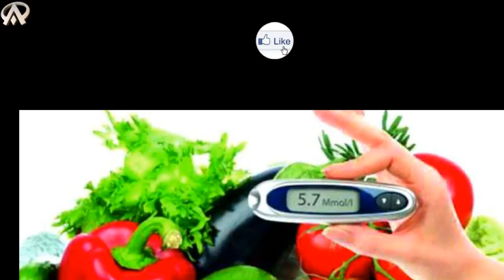Know, the name of the 6 fruit beneficial for diabetic patients H.D.Video.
জেনে নিন, ডায়াবেটিস রোগীদের জন্য উপকারী ৬টি ফলের নাম।
আসুন, জেনে নেয়া যাক, ডায়াবেটিস রোগীদের জন্য উপকারী কয়েকটি ফল সম্পর্কে-

১) কিউয়ি: এই ফলটি বিদেশী হলেও আজকাল আমাদের দেশে সহজেই কিনতে মেলে। ডায়াবেটিস রোগীদের স্বাস্থ্যের জন্য খুবই ভাল একটি ফল এটি। এই ফলটি রক্তে চিনির মাত্রা কমাতে সাহায্য করে এবং শরীরকে সুস্থ রাখে।

২) কালোজাম: একজন সুগার রোগী একদম চিন্তামুক্তভাবে এই ফলটি খেতে পারেন। কালোজাম রক্তে চিনির মাত্রা নিয়ন্ত্রনে রাখতে সাহায্য করে। শুধু ফলই নয়, কালোজামের বীজকে গুঁড়ো করে দিনে একবার যদি হাফ চামচ খাওয়া যায় সেটিও ডায়াবেটিস নিয়ন্ত্রণে সহায়তা করে।